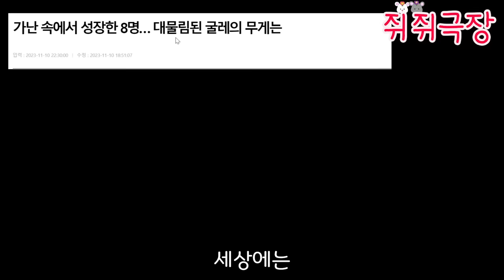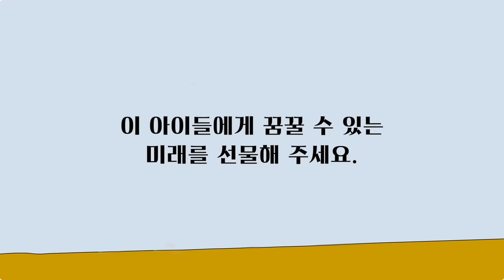[월드비전] 절망적인 가정 환경 속에서도 꿈을 이룰 수 있었던 이유 | 쥐쥐극장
*이 영상은 월드비전이 후원하는 청소년의 실제 사례를 바탕으로 제작됐습니다.

절망적인 가정 환경 속에서도 주변의 따뜻한 관심이 있다면
아이들은 꿈을 꿀 수 있습니다.

지금도 꿈을 포기하고 있는 수많은 아이들.
이 아이들의 꿈을 지킬 수 있도록 월드비전과 함께 해주세요